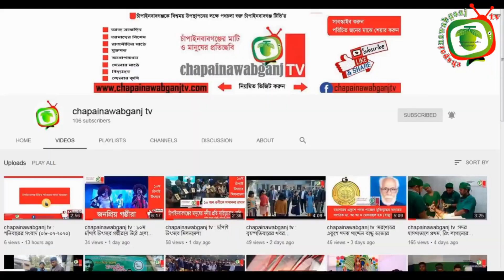প্রাথমিক চিকিৎসা বিষয়ে প্রশিক্ষন নিলেন ৩০ শিক্ষার্থী || chapainawabganj tv